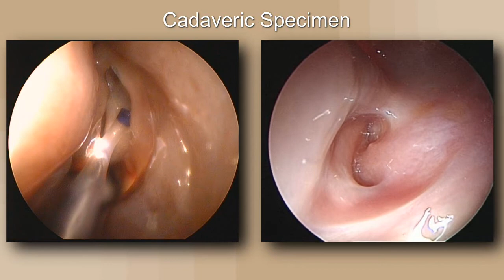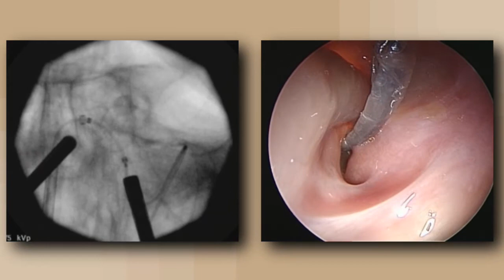Step by Step Maxillary Dilation DNB ENT OSCE Video Station DnbMentors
DnbMentors For more DNB ENT Theory questions